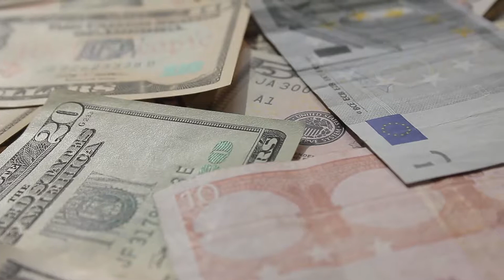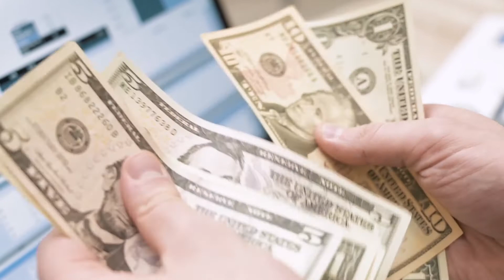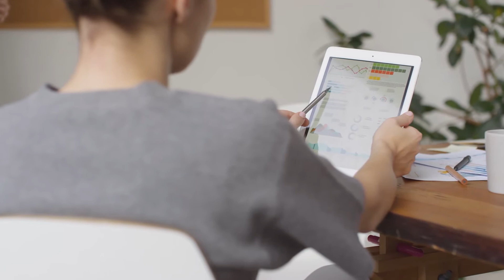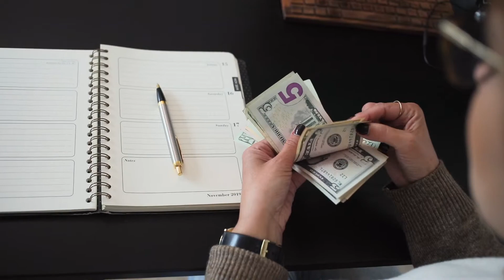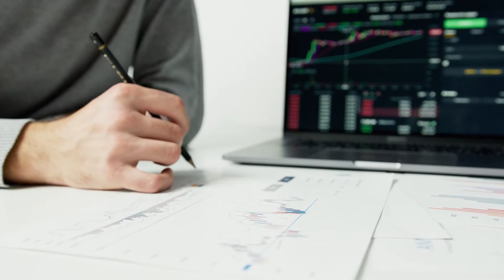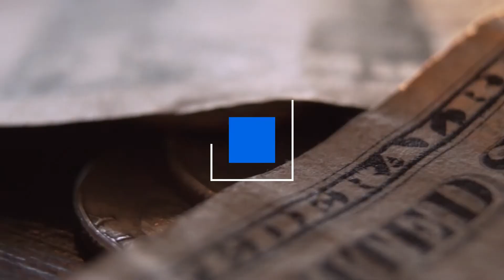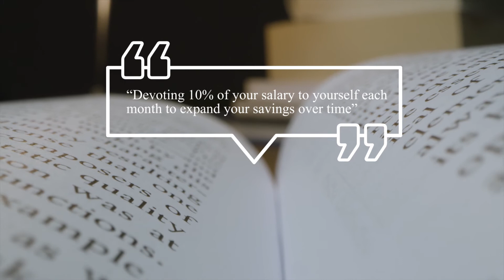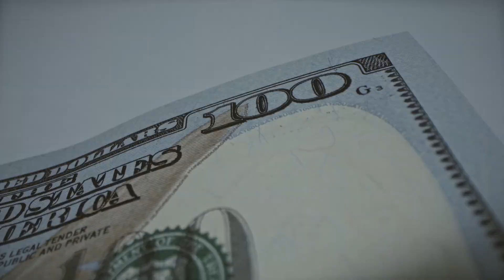7 Signs Why You Won't Be Rich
in this video,   7 Signs Why You Won't Be Rich